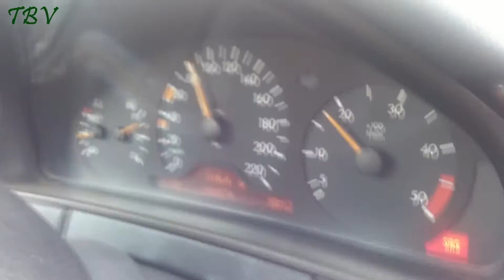VLOG Trip to Pomorie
Hi guys! In this video I'll take you with me on a road  trip to one beautiful town in Bulgaria.
Pomorie is a small town in the South East of Bulgaria. You can see the Black Sea in this video.
I hope ypu like it and give it a thubs up.